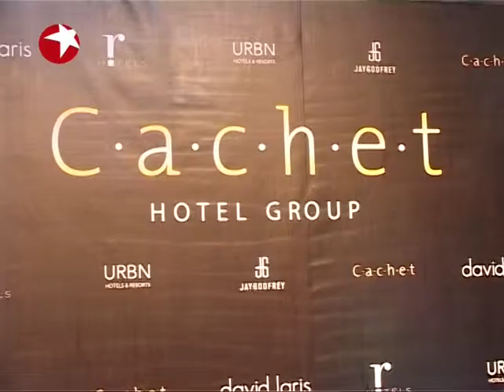Cachet Hotel Group Bangkok Launch Event 爱尚 Dragon TV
Press Conference